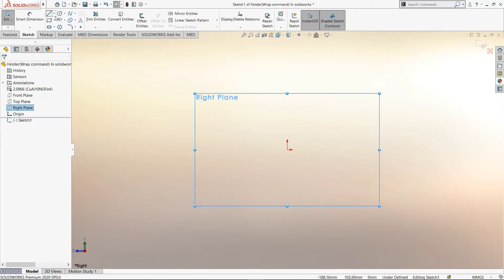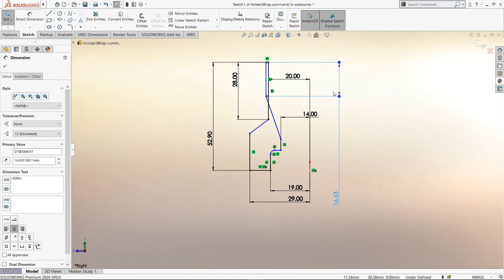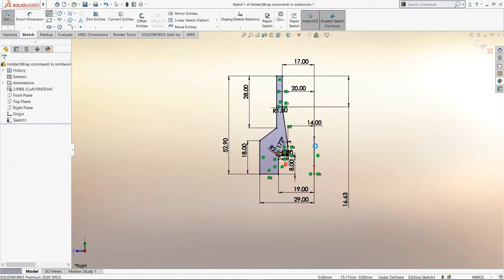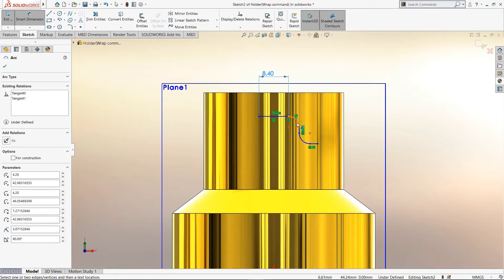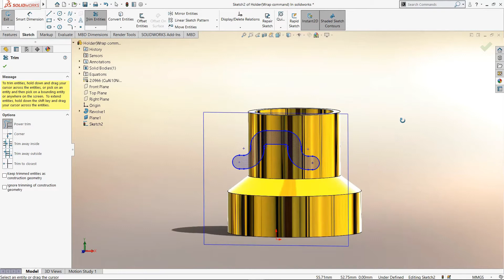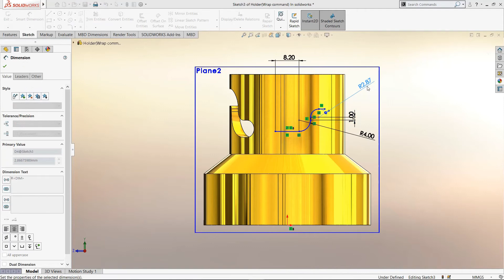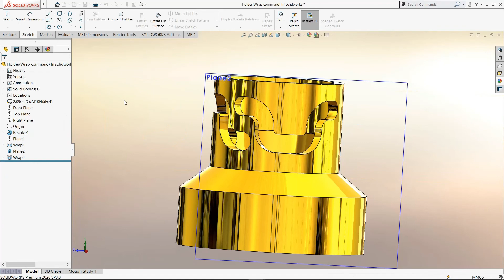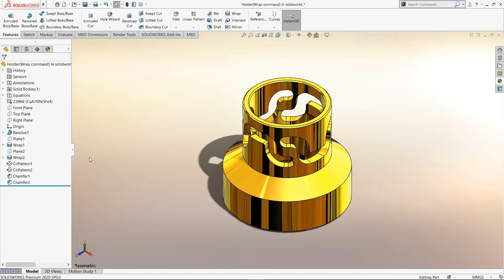Holder(Wrap Command) in Solidworks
SOLIDWORKS FEATURE USED IN THIS PRACTICE SESSION ARE '
 REVOLVED BOSS
REVOLVED CUT
EXTRUDED CUT
THREAD
FILLET
KNURLING
THANKS